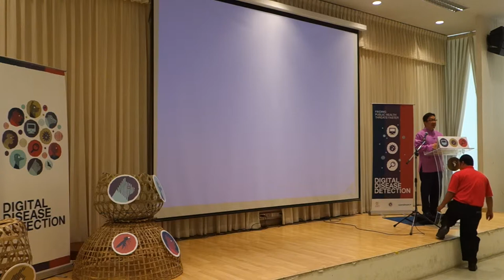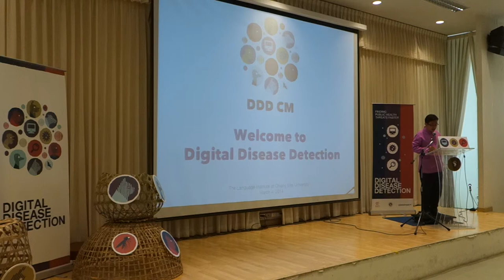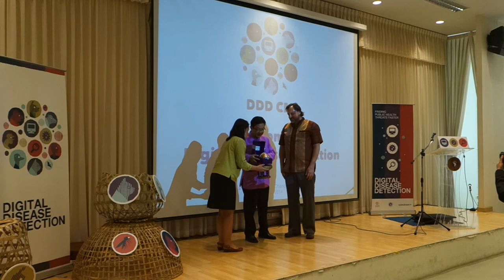DDD Chiang Mai 2014 Opening Speech - Assoc. Prof. Rome Chiranukrom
Assoc. Prof. Rome Chiranukrom, Vice President for International Relations and Alumni Affairs, Chiang Mai University.